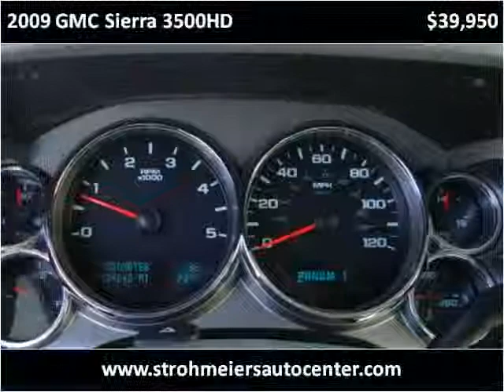2009 GMC Sierra 3500HD Used Cars Lakeport CA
This 2009 GMC Sierra 3500HD is available from Guy Strohmeier's Auto Center.